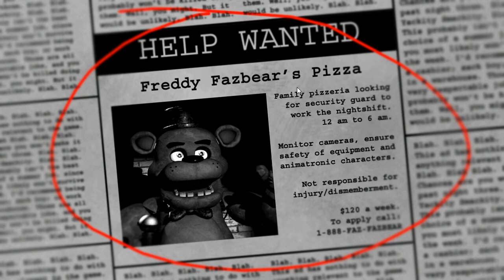GET READY FOR SOME JUMPSCARES! FIVE NIGHTS AT FREDDY'S!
Fuck you Bonnie.